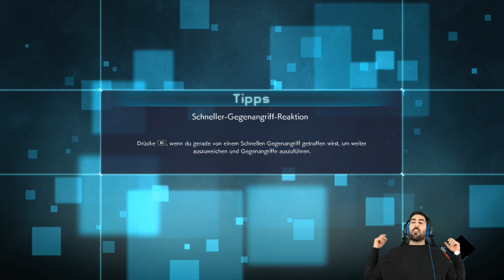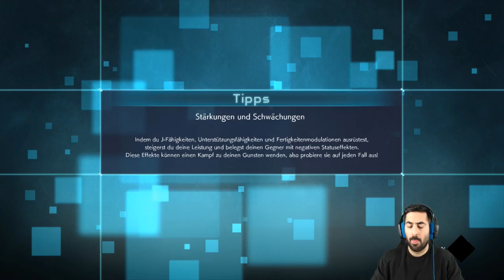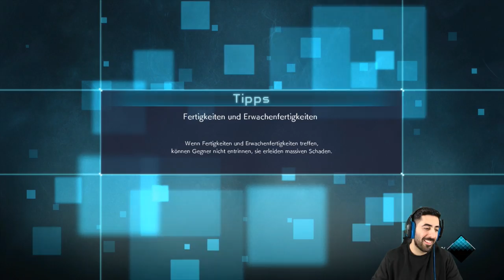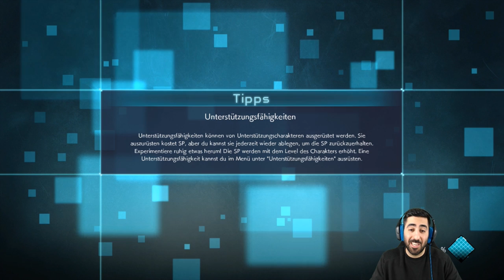Nun macht auch BLACKBEARD ERNST & stellt sich uns in den Weg - Let's Play JUMP FORCE #21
Let's Play JUMP FORCE Part 21: Nun macht auch Blackbeard ernst & stellt sich uns in den Weg

- Mo: ab 19/20 Uhr evtl God Vegeta Summons DB Legends
- Di: ab 19/20 Uhr STR Gogeta EZA
- Mi: frei
- Fr & Sa: spontan
- So: frei